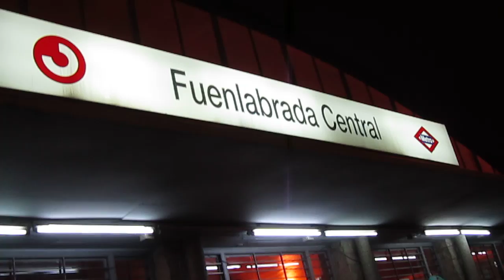I. DEFENDIENDO LA SANIDAD PÚBLICA...!!! en FUENLABRADA. 01/02/13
Viernes, 01/02/13. Fuenlabrada Central Renfe amanece "decorado" en favor de la Sanidad Pública.